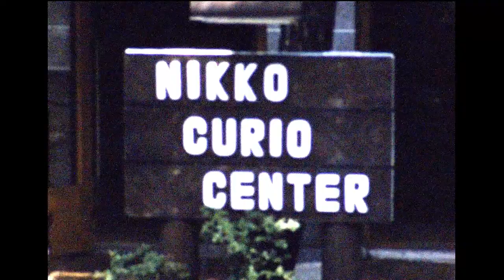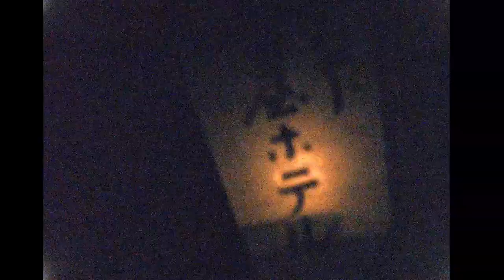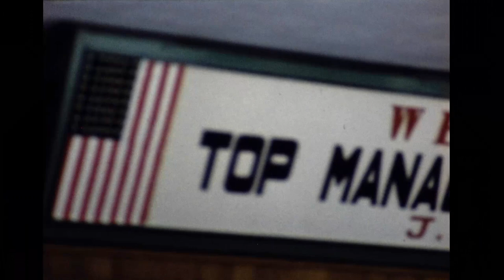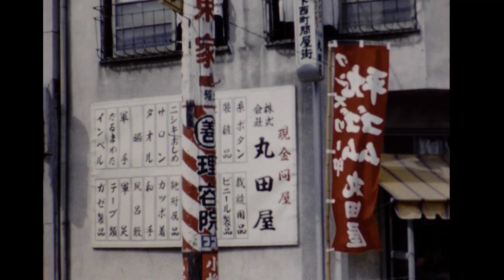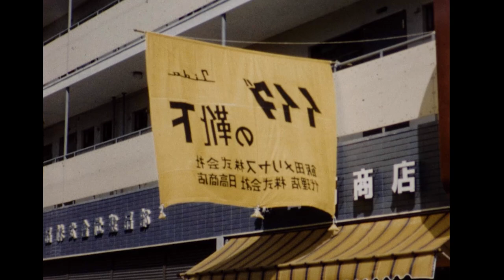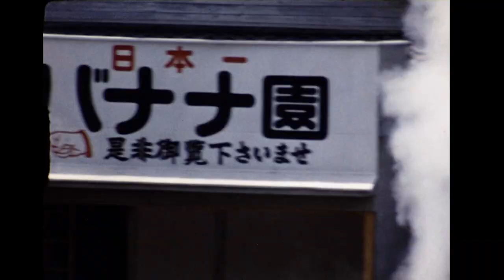trip to Japan. Thomas Coulter w/ William Edwards Deming. 10:07.